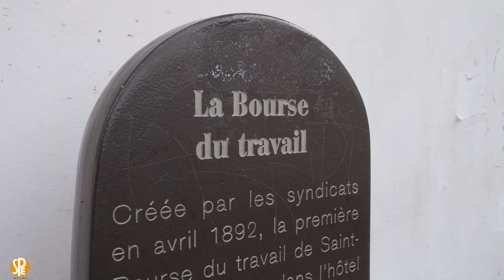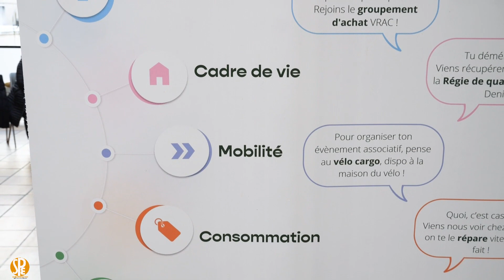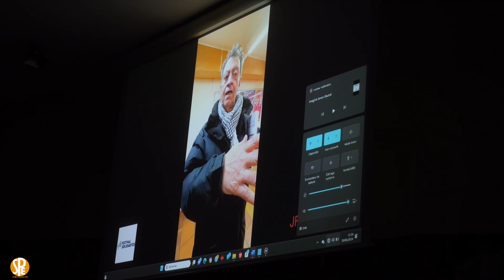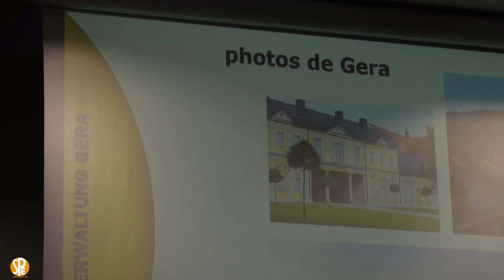Festival des solidarités Saint Denis le 20/01/2024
Grand festival des solidarités à Saint Denis en région Parisienne